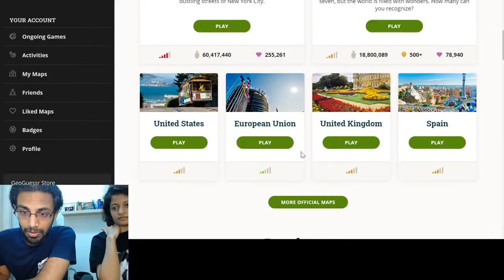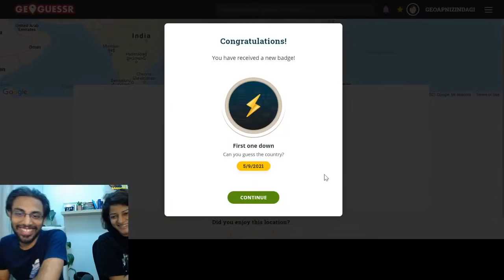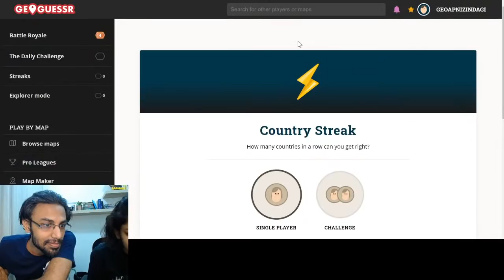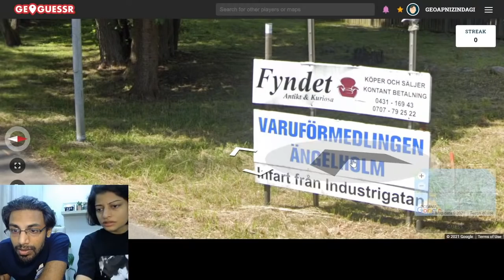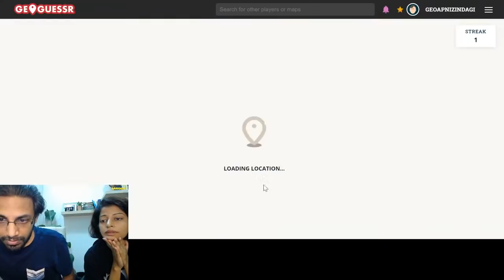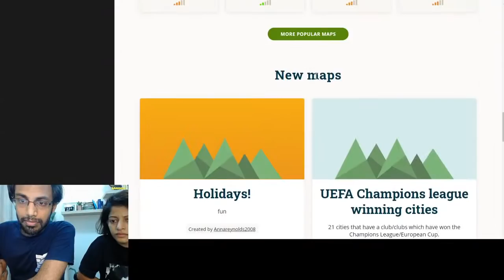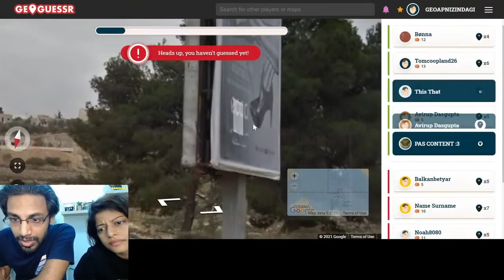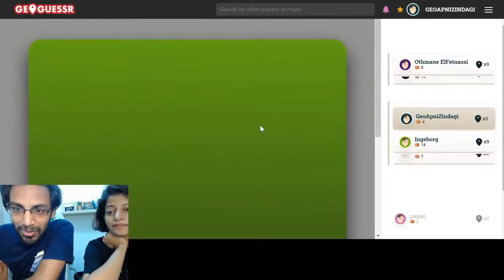Geoguessing with Smrutika - Biswa Kalyan Rath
Trying to play this game.